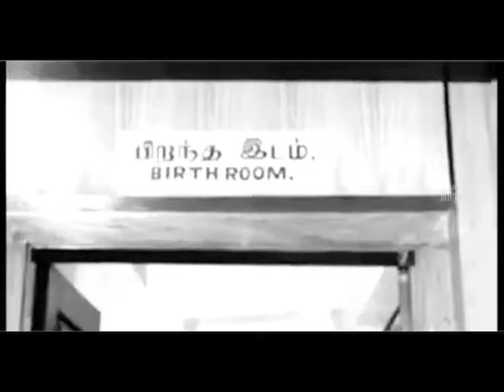KAMARAJAR ANTHEM OFFICIAL 4.2Lakhs Views Full Song Video Album..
Presented by Jeeva Thangavel
 King Maker Films

Lyrics    -Malaimannan
 Editing-Hari shankar
Designs-Haresh Narayanan
Singer-   Hariharasudhan.